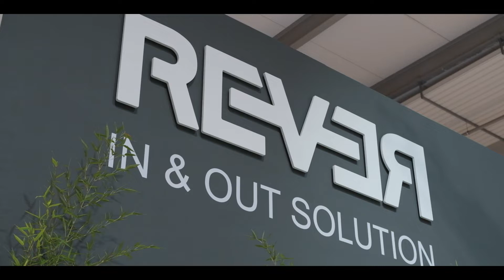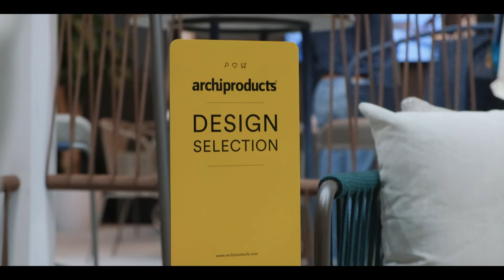Marco Piva for REVER, 2022: outdoor relaxing moments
Levante, Nido, Mediterraneo:  the three new collections designed by Marco Piva were undisputed protagonists of the Rever In & Out Solutions booth at Salone del Mobile 2022.
The collection are inspired by a sweet journey, which follows the sun rising in the morning lulled by the sea, a safe haven along the entire horizon.
The unique system of interweaving ropes defines the entire collections for soft outdoor relaxing moments.
Tones of different intensity accompany the expertise of Italian craftsmanship, endowing every piece with the characteristic essence of contemporary design.